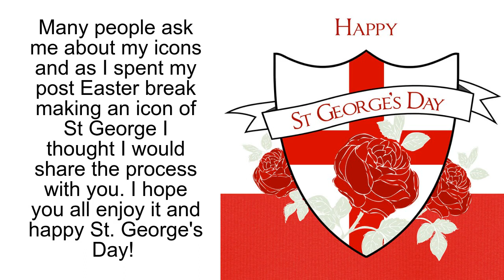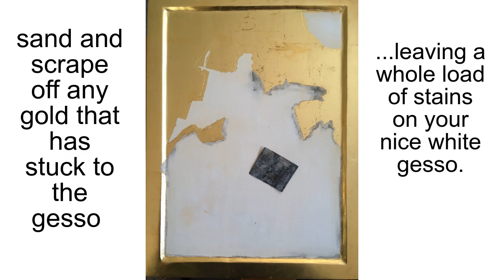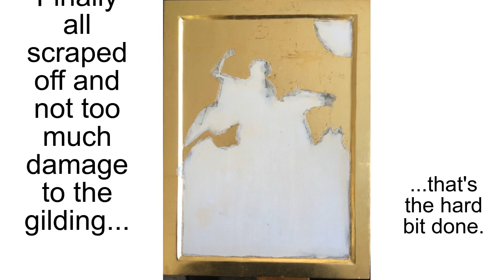Icon of St. George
Step by step creation of the icon of St. George